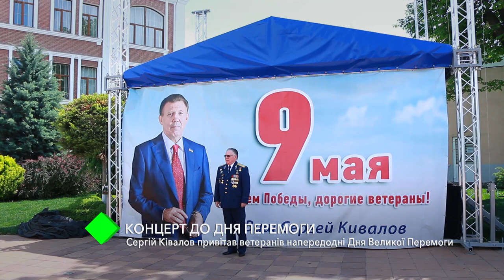Праздничный концерт: Сергей Кивалов поздравил ветеранов накануне Дня Великой Победы